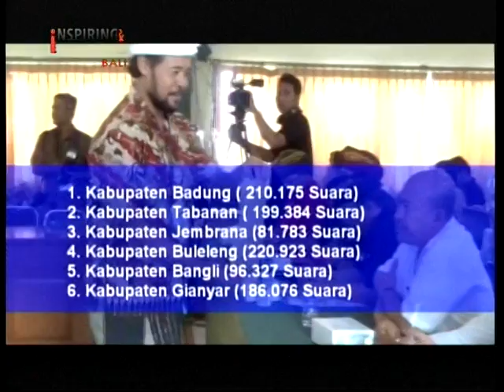INEWS BALI - KPU BALI GELAR RAPAT PLENO REKAPITULASI PENGHITUNGAN SUARA PILGUB BALI 2018